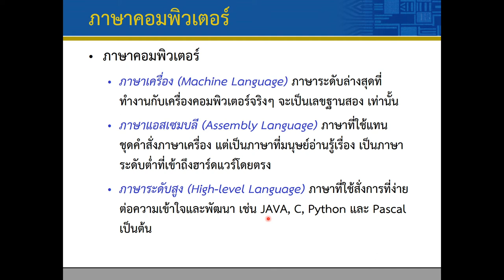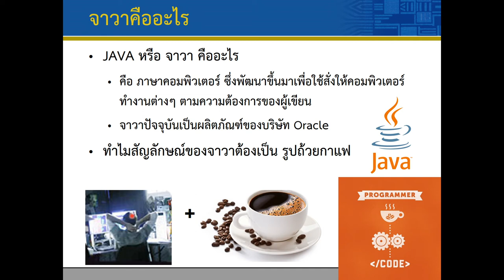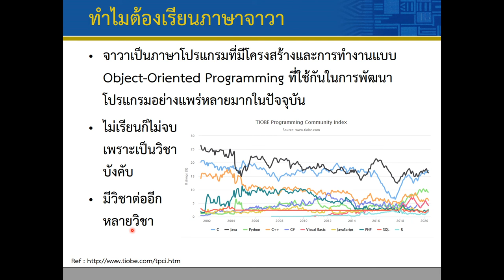Lec01 Introduction 03 Java